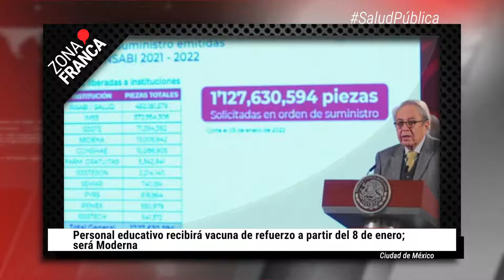Guanajuato registró 51 asesinatos de policías en 2021 | BrevesDeLaZona📰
Estas son las noticias más destacadas de este martes
- No hay cambio de planes; regreso escolar presencial es el próximo 10 de enero
- Personal educativo recibirá vacuna de refuerzo a partir del 8 de enero; será Moderna